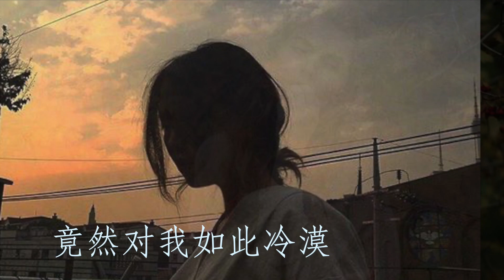你是什么心：林翠萍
10.你是什么心：林翠萍　风飞沙 1988

捂住耳朵不去听　闭上你的眼睛
假装不欠我的情　假装不懂我的心
如此的无情　如此的狠心
千呼万呼不答应
你是什么心　竟然那么硬
竟然对我如此冷漠　叫我不敢相信
这是你 这是你　是你太无情
还是我太痴心

我心已属你：方艾琳
痴情的代价（海浪掀起了回忆）：秦永
痴情的代价：陈一郎　 1988　 作词：黄介文
作曲：陈宏